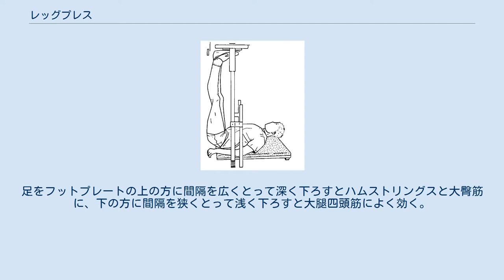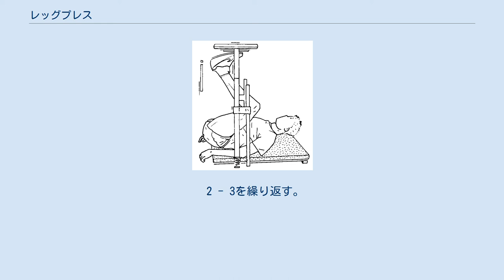レッグプレス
ウエイト・トレーニング用具
レッグプレス(スタート) レッグプレス(フィニッシュ) ナロースタンス・レッグプレス(スタート) ナロースタンス・レッグプレス(フィニッシュ) 垂直に上げるレッグプレス(スタート) 垂直に上げるレッグプレス(フィニッシュ) レッグプレス（英: leg press）は、ウエイトトレーニングの種目の一つ。
専用のレッグプレスマシンを使用し、下半身、特に大腿四頭筋・大臀筋・中臀筋を鍛えるものである。
 スクワットと同等の効果があるが、スクワットが自重以下に負荷を下げることが難しいのに対して、レッグプレスはマシンの設定重量下限まで負荷を下げることが可能。
このため事故の可能性が少なく、ウエイトトレーニング初心者に向いたエクササイズである。
足の筋力が低下した入院患者のリハビリテーションなどにもよく用いられる。
足をフットプレートの上の方に間隔を広くとって深く下ろすとハムストリングスと大臀筋に、下の方に間隔を狭くとって浅く下ろすと大腿四頭筋によく効く。
大腿四頭筋の脚の付け根のほうを発達させたい場合は後者の方法をとる。
傾斜がついたタイプの他に、水平方向に押すタイプもある。
現在は減少したが、真上に押すタイプも存在する。
斜めと真上に押す2種類は、頭が低い位置になるため血圧が上がりやすい。
息を止めないように気を付けるべきである。
 マシンのシートに腰かけ、足をフットプレートに着ける。
ロックを解除し、脚を伸ばす。
肩幅と足幅の中間くらいのスタンスで、骨盤を立てて背筋を伸ばし、腰が浮かない位置に足を置くことが重要。
 息を吸いながらウエイトを下ろす。
 息を吐きながらウエイトを上げる。
 2 - 3を繰り返す。
 ホリゾンタル・レッグプレス 大腿直筋がターゲット。
骨盤を立てて背中が丸まらないようにし、かかとでふっとプレートを押す。
 2 - 3を繰り返す。